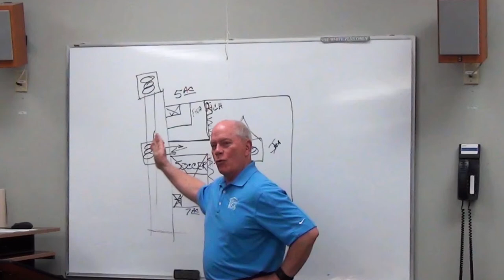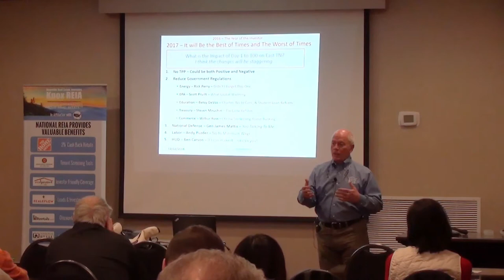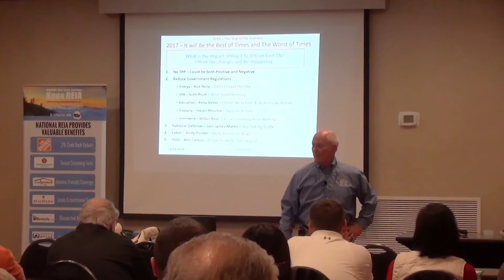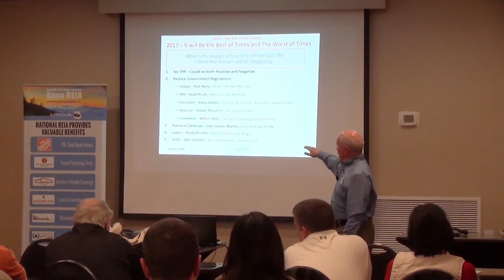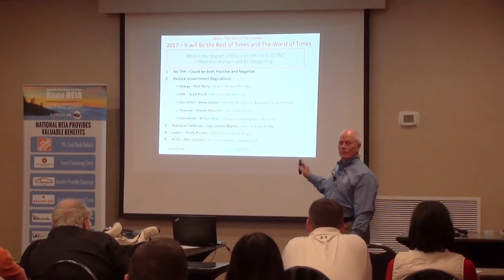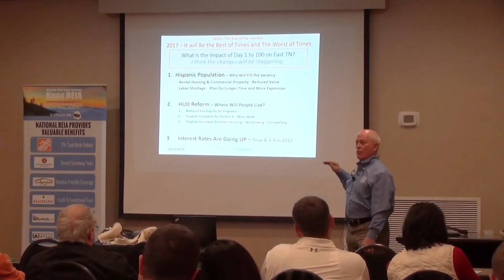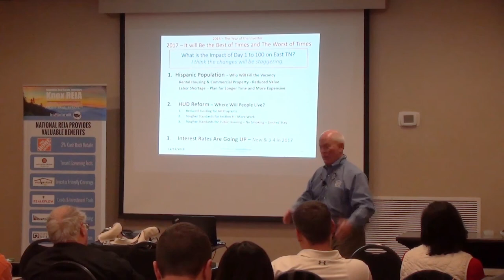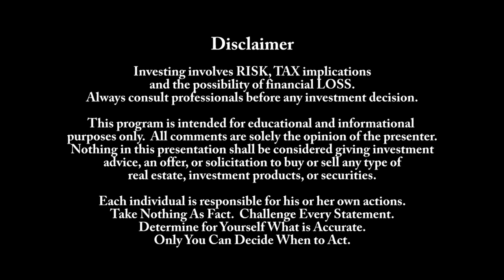Real Estate Investing - 2017 The Trump Agenda -The Best Of Times / The Worst Of Times for Investors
Now is the time for real estate investors to plan for the Trump Agenda and to get ready for what may be the best real estate market in the last 30 years.  Investing in Real Estate in 2017.

Victor Jernigan explains a few potential positive and negative impacts of the Donald Trump presidency for real estate investors.  This is a partial presentation of the KnoxREIA monthly meeting on 12/13/16.
"So in 2016, I told everybody, in January of 2016, that it was going to be the year of the investor. It would be one of the most stable and best years in history for investing in real estate. Especially for people who really knew what they were doing. If you got in the way of a transaction, you'd be able to make money with it in 2016. So now as we look to 2017, it really is - Did we get what we want?

As the old saying goes: Sometimes we get what we want. Sometimes we get what we need, but God help us, if we ever get what we deserve.

So did Trump say, president Trump say when he was on the campaign: Immigration reform, Job creation, Stop the Trans-Pacific Partnership, Reduce government regulations, especially on energy and environment. We're going to have a strong National Defense. Nobody's going to want to threaten the United States, as Donald Trump said. He said numerous times, that we're going to have strong cyber defense so our country would be not be had by any overseas power. He said many times on the campaign trail. He believes in strong, constitutional Supreme Court justices, which effectively means everything is going to the States. What is government regulation today is going to be de-regulated from the government. It's going to go to States, to handle it the way it was originally designed in the constitution, if he gets two Supreme court justices. Then he's going to have ethics reform and he called it drain, the swamp, we're going to change the way Washington works."